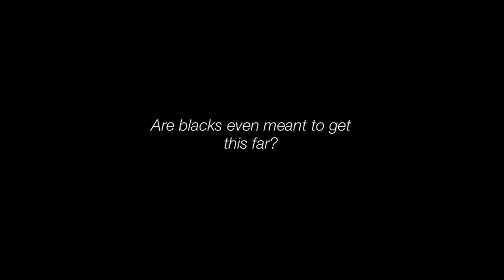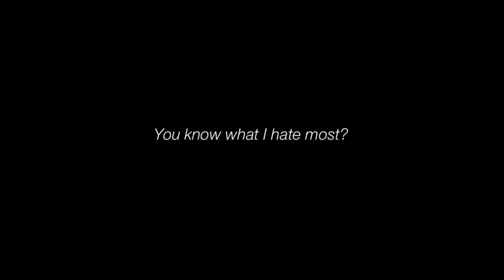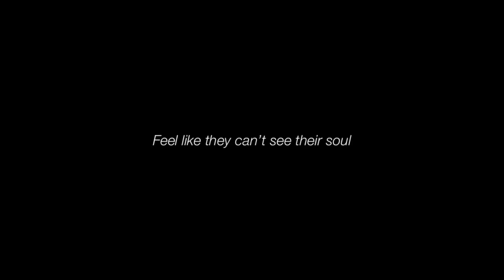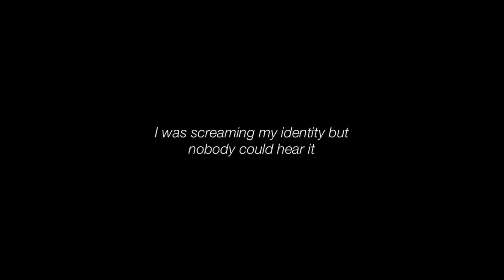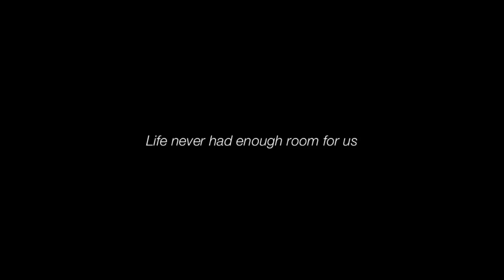PEERCE - So Misunderstood... (Lyric Video)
Hope you enjoy! For more music...